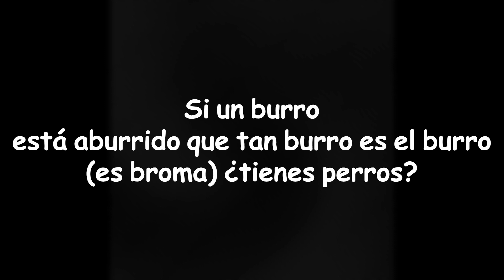PREGUNTAS RANDOM SOBRE MÍ - René JP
🔴 Si les gustó el video de preguntas random sobre mi de René JP, no olviden dejar su renelike, suscríbete y activen la campanita para que no te pierdas de ningún video o de ningún directo!! Bienvenido a la familia!! Gracias por el apoyo, los quiero muchoooooooooo!! ❤💯